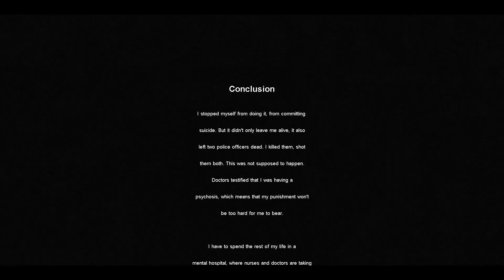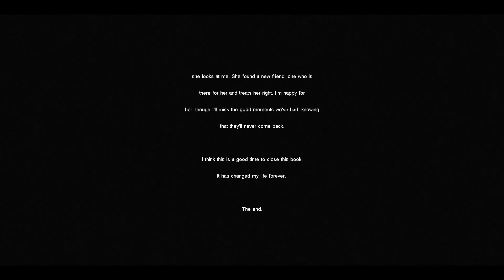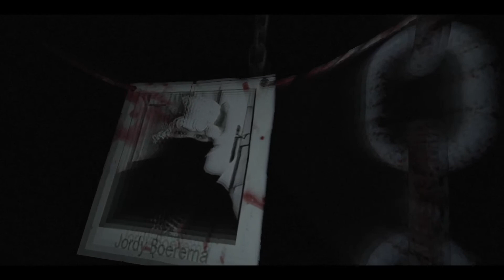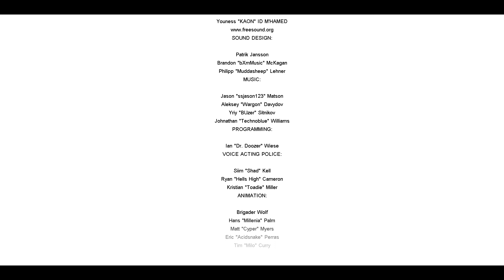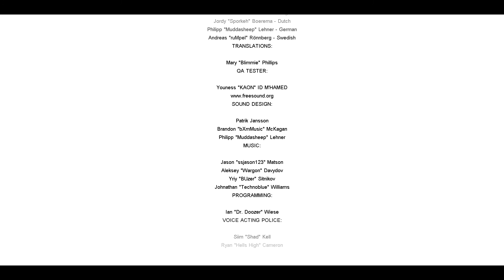Cry of Fear Episode 17 | My Own Worst Enemy